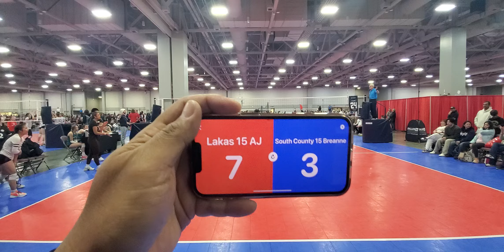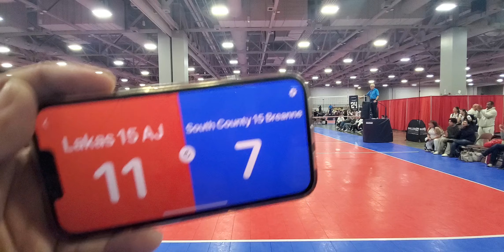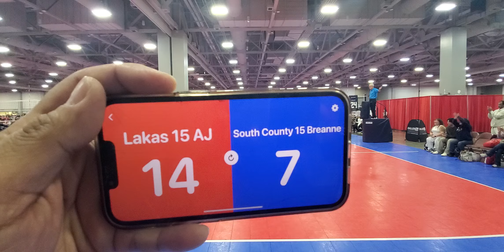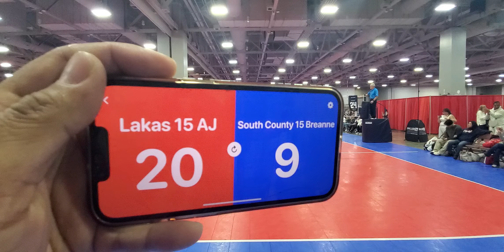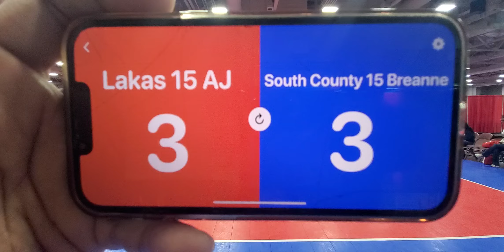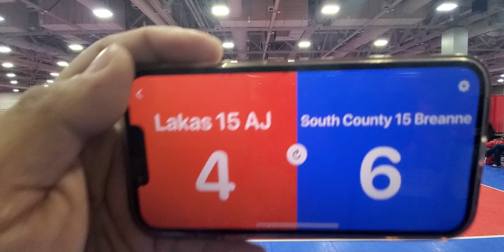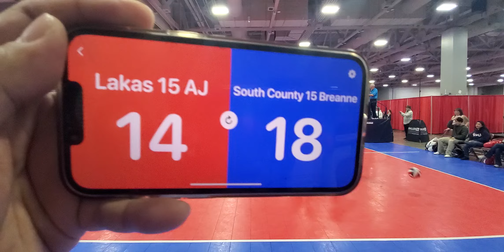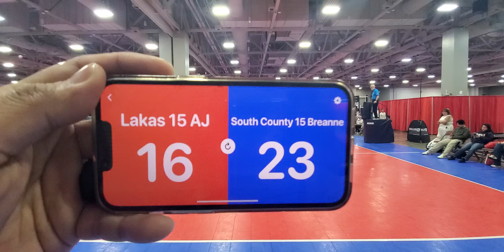[2024-04-06] SLC Showdown (Game 1) Lakas 15 AJ vs South County 15 Breanne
2024 Salt Lake City Showdown Girls National Qualifier
Utah